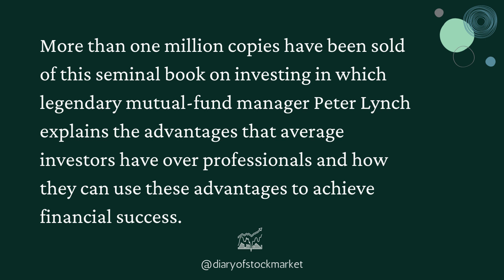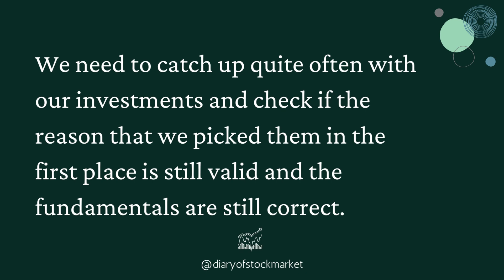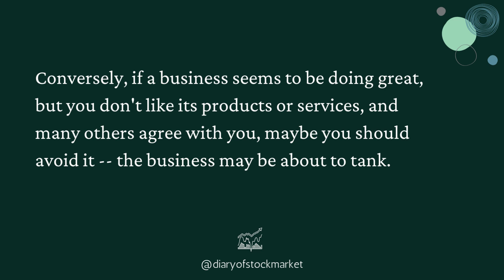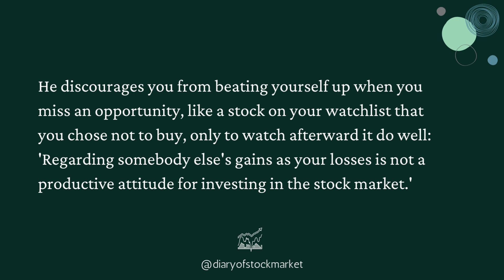BOOK REVIEW: One Up On Wall Street by Peter Lynch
More than one million copies have been sold of this seminal book on investing in which legendary mutual-fund manager Peter Lynch explains the advantages that average investors have over professionals and how they can use these advantages to achieve financial success.

Tag -  One Up On Wall Street by Peter Lynch